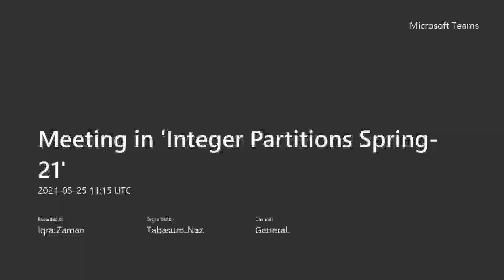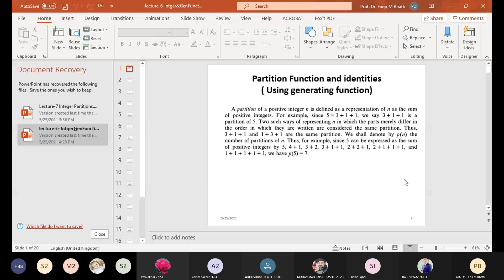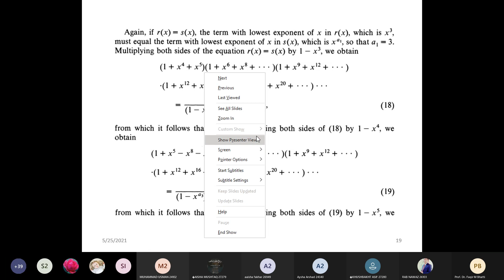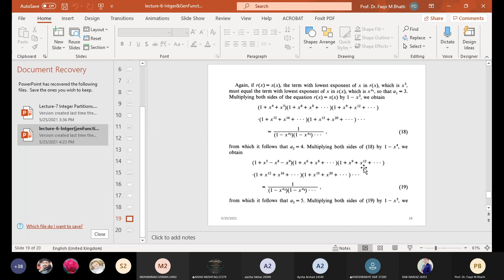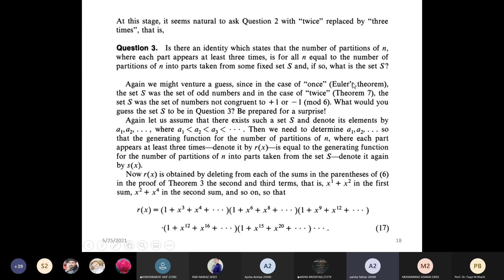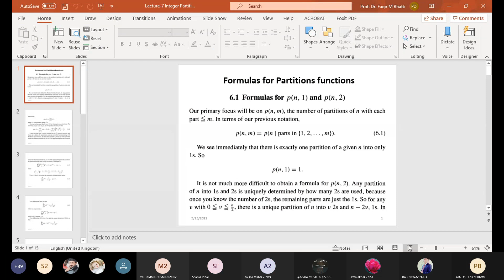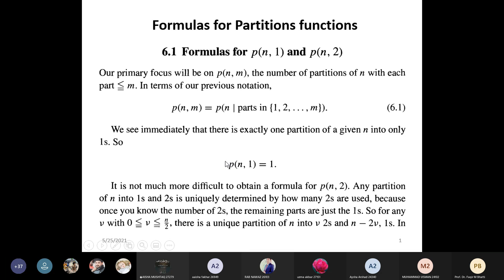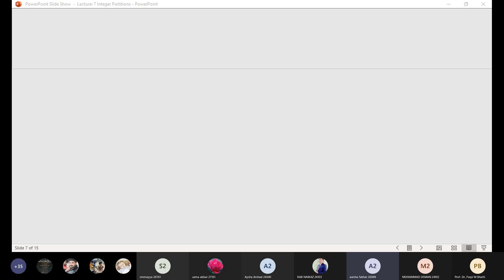Theory of Integer Partition | Lec#7 dated: 25-05-2021